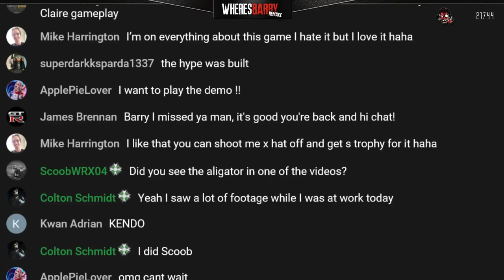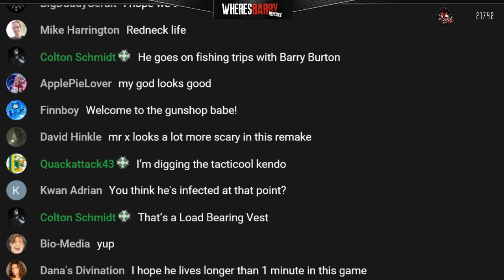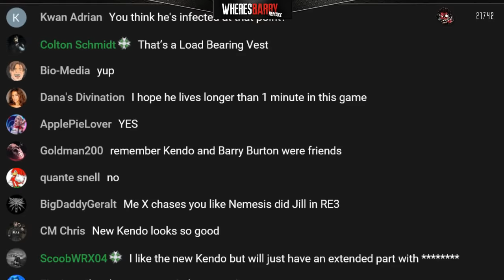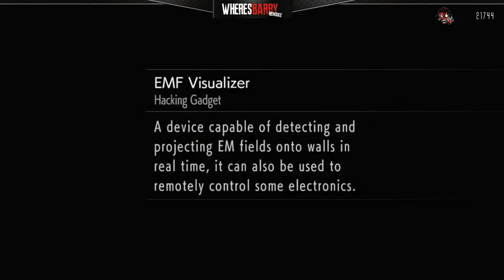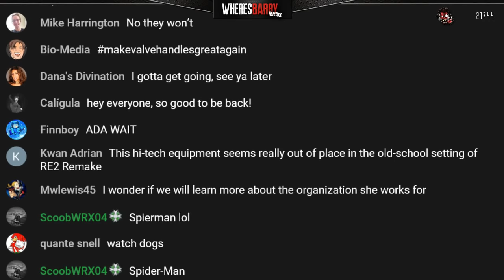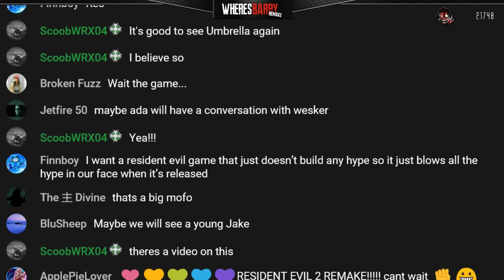Resident Evil 2 Remake NEW Trailer & Screen Shot Analysis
The Orphanage
Mr. X
G-Adult, G-Youth
Ada EMF Visualizer
STARS Room
Kendo
& More!

Get Social With The Zombs

YouTube Hot Links To Bookmark

Support The WB Channel

Thank you for all your support in the form of likes, subscribes, comments, chats, super chats, donations, sponsorships, memberships, retweets, shares, hearts, time contributions, art contributions, game contributions, t-shirt purchases, and overall positive vibes. CrimsonArmy 4 Life!